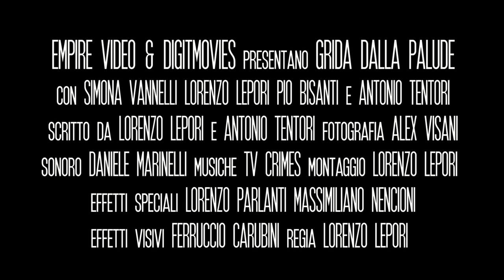Grida dalla Palude OFFICIAL TRAILER horror action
Una produzione EMPIRE VIDEO e DIGITMOVIES
Diretto da Lorenzo Lepori
Con Simona Vannelli, Lorenzo Lepori, Antonio Tentori, Pio Bisanti.

Il marito e il figlio di Angela sono morti in ospedale dopo un incidente stradale. Da allora la donna cerca inutilmente giustizia nei confronti del medico che ha compiuto l’operazione fatale, il Dottor Max. La disperazione e l’ossessione conducono Angela, in uno stato paranoico che la dissocia dalla realtą, a pedinare giorno dopo giorno il dottore: dietro la facciata anonima, l’uomo nasconde una vita parallela fatta di depravazioni e omicidi compiuti assieme ai colleghi Alan e Ivan...